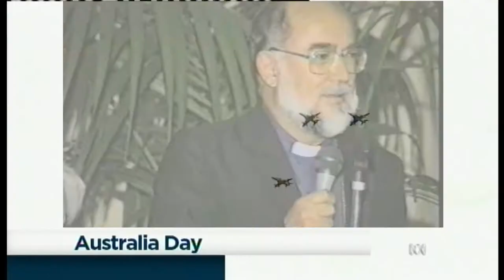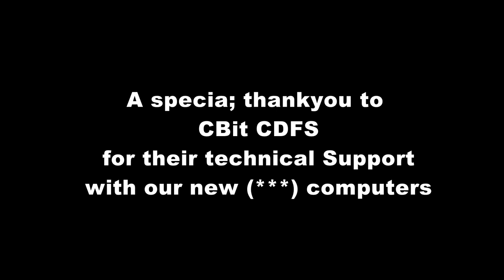Greek Easter Sunday May 2nd 2021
Following in the great tradition set by Aphrodite and Peter Stefanou comes the next generation celebrating Greek Easter in their own way.
God Bless Them